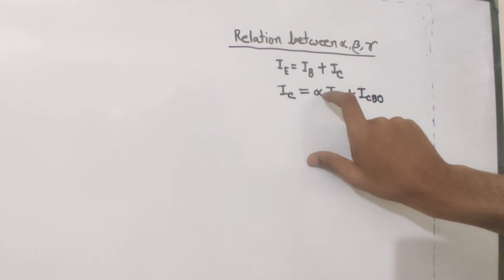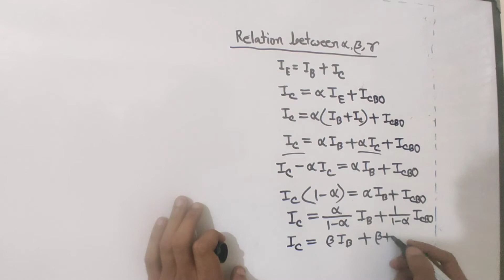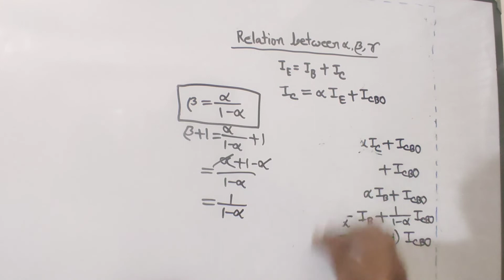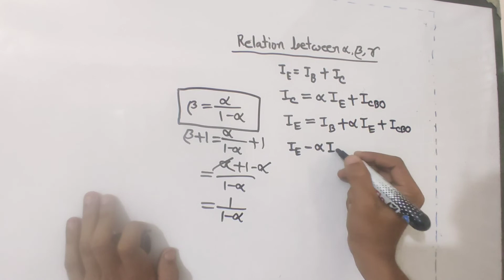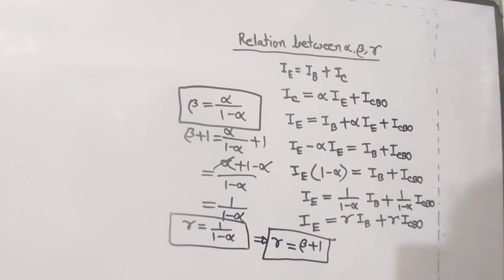9. BJT Amplification Factors || BJT Transistor Bangla Tutorial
I try to cover every topic of Electrical Engineering. For an electrical engineer, one must know about the basics of Electrical Engineering. So l build a playlist named as electronics Bangla tutorial. In this playlist, electronics basics, electronics basics for beginners to advanced level, electronics course details will be discussed beautifully. Here you can get electronics courses online for free. I try to cover every topic solidly. Whatever I know, I want to share with you. Complete electronics course, electronics components, electronics components, and their functions will be precisely explained in my full video series. So be calm and patient, please. This course is very important for electronics engineering, electronics engineering technology. So those who are passionate about research work about electronics theory must focus on my lectures. I want to share electronics engineering lectures, Semiconductor Electronics basics, electronics components and materials function briefly .In the previous videos , I discussed about ideal op amp or ideal op-amp . Operational Amplifiers are very important section of electronics . For the portion of this playlist , I want to discuss about BJT transistor . Here I want to discuss about BJT Amplification Factors  .